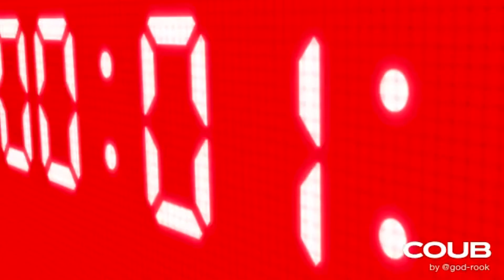Funny Something | Animes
Compilation of best COUBs.

[No need to read this, just some TAGs]
personal attention
stay home
anime trailer
anime preview
anime full episode
crunchyroll collection
overlord iii
overlord 3
kean dysso - plain jane
top anime
yuu yuu hakusho
yu yu hakusho: ghost files
pistol grip
taylor swift - look what you made me do
coub of the day
coub anime
roshan murthy
rosa brev
ross rudesch harley
kana senpai
billie eilish
billie eilish - 6.18.18
gta 4 theme
jujutsu kaisen
gta 4
gross team
made in abyss
zero two
zero two darling
darling in the franxx
anime girl
anime coub
coub music
anime coub music
top anime
top music
hot anime
hot music
top girl
hot girl
saint jhn roses (imanbek extended remix)
eyes on fire blue foundation
by - hollow
sad team
anime amv coub
one punch man 2nd season
cross fire
demon slayer
kimetsu no yaiba
hollow - medulla
shinobi alliance
edollo - l.a.f. feat. slen
trap music
eye power
naruto shippuden
chainsaw man
человек-бензопила
boon - don't worry
anime coub
deatte 5-byou de battle
after effects
this is it amv
this is it amv mix
sota amv
sota anime
amv mix
anime mix
perfect sound amv mix
perfect sound amv
sota montage
sota perfect sound
perfect amv
best amv
amv mix anime mix
sota amv mix
jujutsu kaisen
kimetsu no yaiba
mugen train
fire force
mob psycho
angel beats
one piece
demon slayer
chainsaw man
break away
my love
breakaway - here i am
tamashi - kun
zero two
anime coub